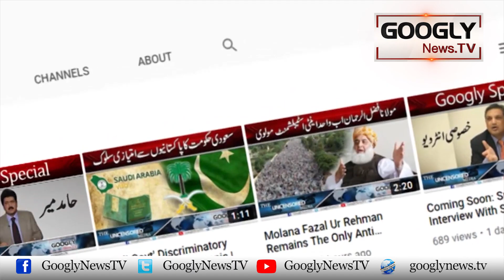Anjuman's Second Marriage Comes To A Fag End | Googly News TV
Anjuman's Second Marriage Comes To A Fag End